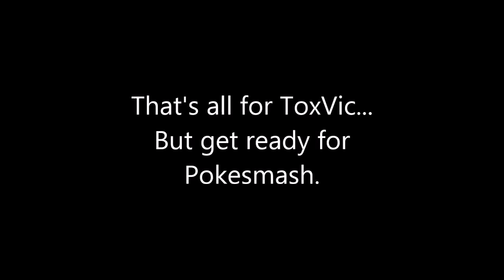The Mine! - Minecraft Survival Episode 3 Part 2 w/ToxVic